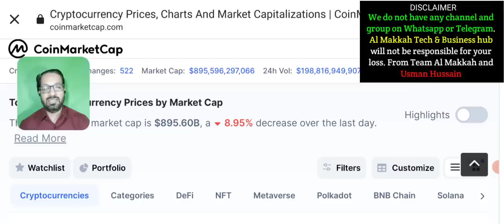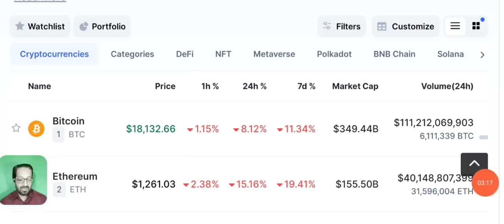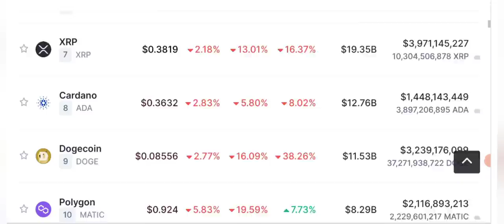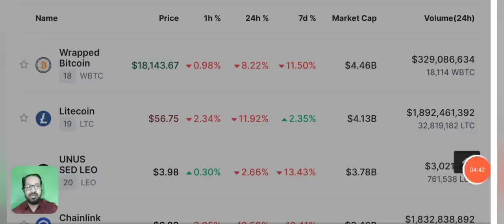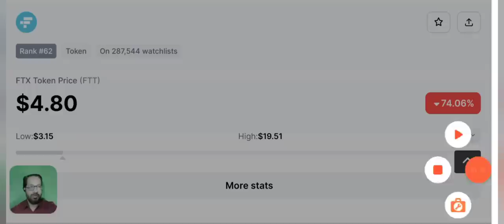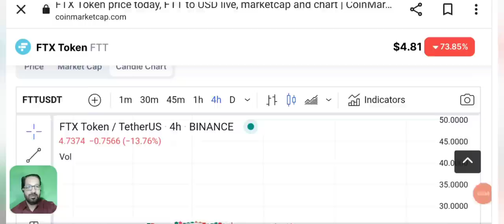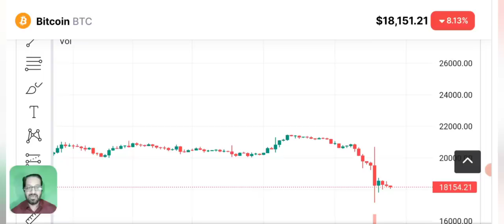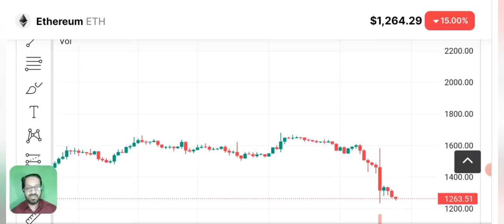Crypto News Today - Which Coin will Go Zero ? (BTC-FTT-SOL)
crypto news today latest - stay alert ⚠️ which coin is going to be zero and become another Luna?
Why crypto market is going down ? How much more Btc Can crash?

Today we'll share latest Crypto News and Price Prediction of  SOLANA - BITCOIN - ETHEREUM - BNB - FTT and some other coins daily market analysis.

🔴 Table of contents:

00:00 : intro
01:53 : crypto news today
10:20 : Crypto Crash
11:45 : Bitcoin-eth-Ftt price prediction
13:10 : bitcoin Ethereum Candle Chart
16:50 : outro

🔴🔴🔴Popular Uploads 🔴🔴🔴

_____________________________/SOCIAL LINKS\___________________________________